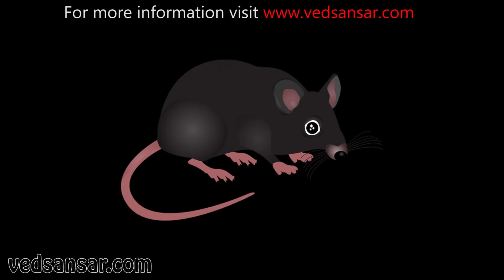यह संकेत बताते हैं की हो सकता है कुछ अशुभ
यह सत्य है कि किसी भी व्यक्ति के जीवन पर उसके आस-पास का माहौल नकारात्मक और सकारात्मक दोनों तरह का प्रभाव डालते हैं। कुछ ऐसी चीजें भी होती हैं, जिसके संकेत प्रकृति के द्वारा पहले से ही मिल जाते हैं कि भविष्य में क्या होने वाला है। वैसे तो भविष्य में जो होना है, वो हो कर ही रहेगा। उसे हम या आप कोई भी बदल नहीं सकता। बता दें कि कोई न कोई उस घटना का निमित्त बनता है बस।
श्री रामायण में साफ वर्णित है कि अयोध्या के राजा दशरथ को पहले से ज्ञात था की उनकी मृत्यु पुत्र वियोग में होगी। वह चाह कर भी श्रीराम को वनवास जाने से रोक नहीं पाए। इस तथ्य से सिद्ध होता है की होनी-अनोहनी ईश्वर के हाथ में है। आने वाले समय में हमारे साथ क्या होगा यह तो कोई नहीं जान पाता, लेकिन हां कुछ इशारे और कुछ आहटें ऐसी ज़रूर हैं जो आपको आने वाले पल का एहसास करा देते हैं।

आइए बताते हैं क्या है ऐसे लक्षण विस्तार से

1. जब कभी आपके हाथ या जेब से रूपए-पैसे जमीन पर गिर जाएं तो तुरंत उन्हें उठाकर सिर से लगा लें और धन की देवी लक्ष्मी से क्षमा भी मांगे। कहते हैं इससे आर्थिक नुकसान से बचाव होगा। बता दें कि अगर आप ऐसा नहीं करते हैं तो भविष्य में आपको आर्थिक नुकसान का सामना करना पड़ सकता है।

2. वहीं घर की मुंडेर पर एक या अधिक कौए अगर बैठकर कांव-कांव करते नज़र आए तो समझ जाइए कि आपके घर में अतिथियों का आगमन होने वाला है। बता दें कि अगर किसी पानी भरे हुए बर्तन में कौए स्नान करते हुए दिखाई दें तो यह समझ लेना चाहिए कि लक्ष्मी की कृपा होने वाली है। जिस घर में कौए दाना खाते-पीते हों वहां किसी प्रकार की कमी कभी नहीं रहती और अगर तेल के बर्तन में कौआ चोंच मारे तो उस घर से संकट दूर हो जाते हैं।

3. घर का नल, पानी की टंकी या फिर बिजली का सामान खराब हो जाए तो ध्यान दें क्योंकि यह धन हानि का संकेत है।

4. पति-पत्नी में बात-बात पर लड़ाई-झगड़ा हो रहा है तो संभल जाएं अन्यथा आपका धन डूब सकता है।

5. यही नहीं, हमेशा हाथ आए अवसर को लपक कर थाम लें। कोई भी अवसर हाथ से जानें नहीं दें अन्यथा किस्मत के भरोसे रहने वाले जीवन में कभी सफल नहीं हो पाते हैं।

6. बता दें कि पेट से संबंधित रोग होना बीमारियां बढ़ने की तरफ पहला कदम होता है। अच्छा यही होगा कि समय रहते ही उचित इलाज करवा लें।